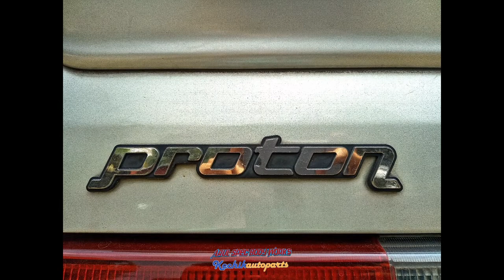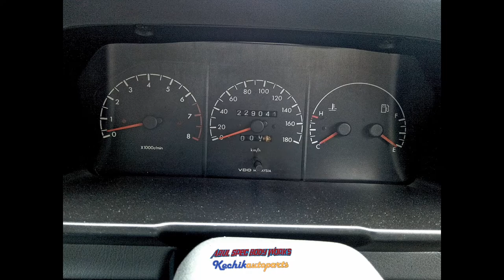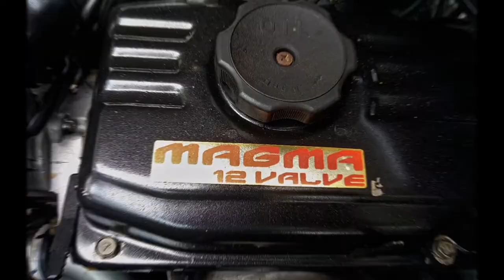PROTON SAGA ORIGINAL Auto 1.5 Spec keluar kedai masih kekal.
Jentera Proton SAGA 1.5 Auto ini masih kekal sepertimana ianya keluar dari Kilang / Kedai pada Tahun 1999 dahulu .